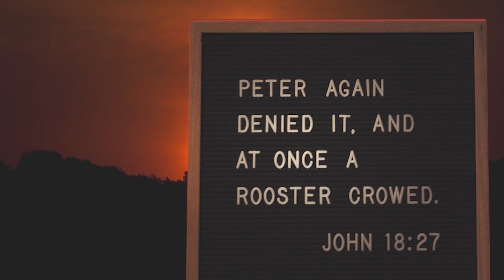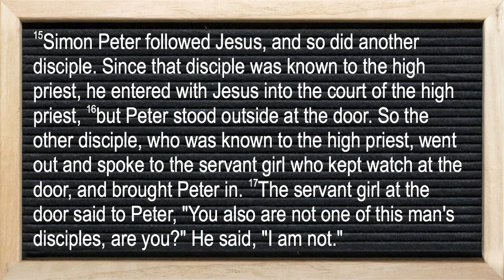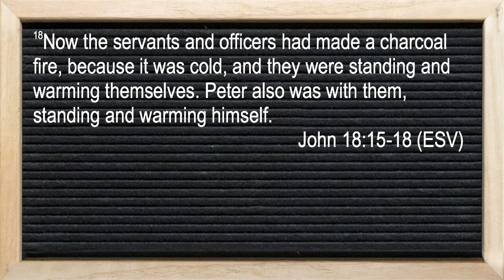The Final Word - Week 11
Message from the series, The Final Word.  Shown on March Sermon 18, 2018.